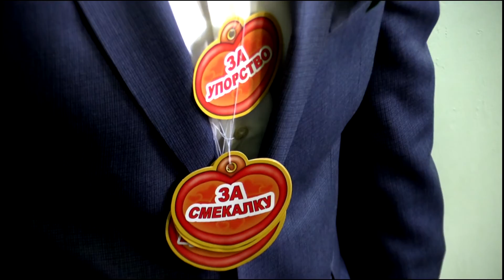Свадебный клип: Саша + Юля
Дорогие жених и невеста,
В этот славный, торжественный час
От души и от чистого сердца
Мы хотели поздравить бы вас.

Пожелать вам любви и терпения,
Понимания, много тепла,
Страстных чувств и еще уважения,
Чтобы жизнь ваша сказкой была!